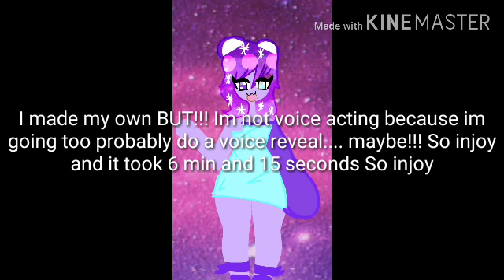Steven universe corruption Part1